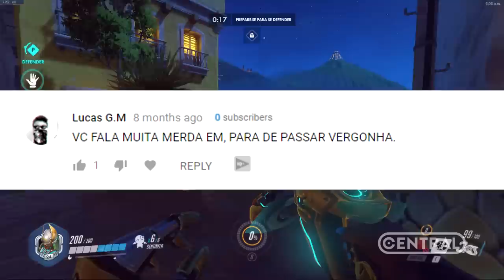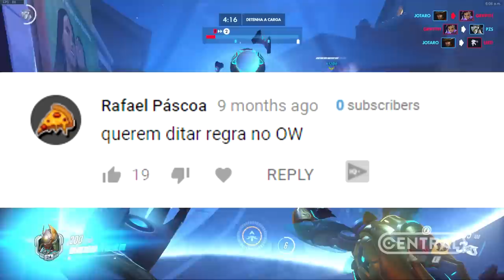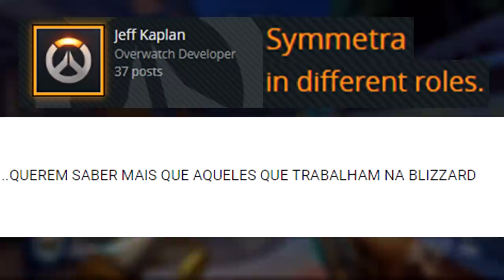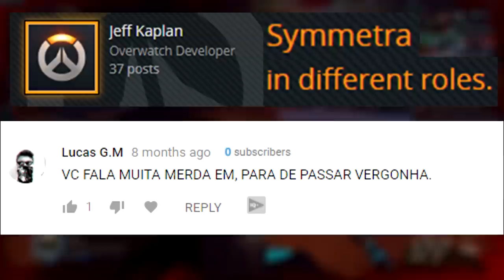BLIZZARD QUER FAZER SYMMETRA VIRAR DEFENSIVO! - CENTRAL OVERWATCH BRASIL